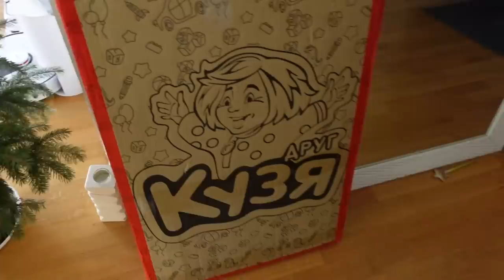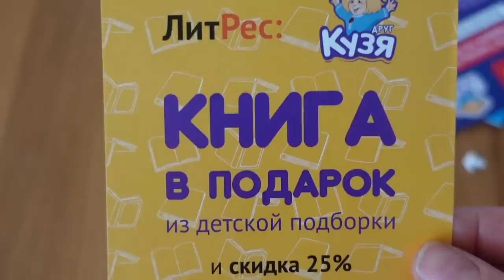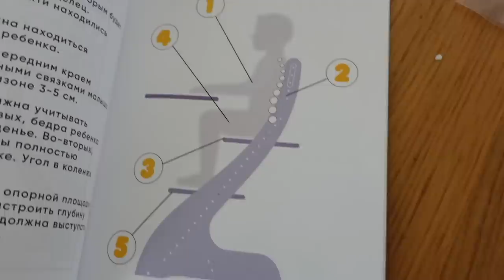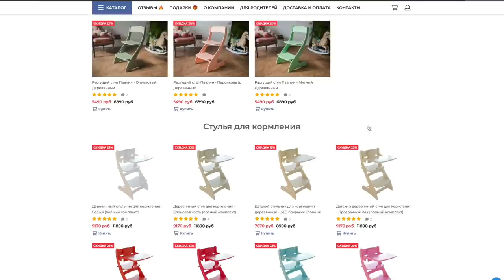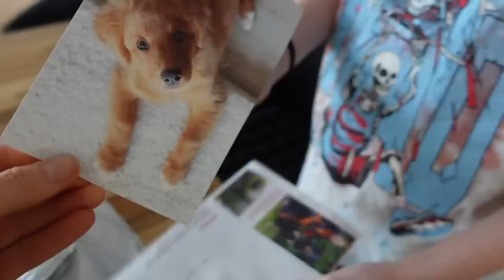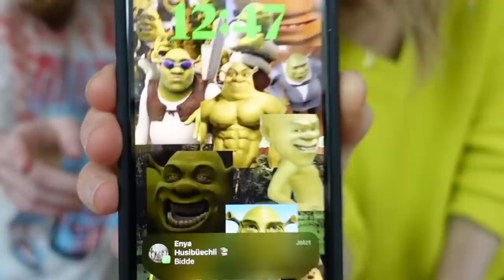ВЛОГ / 🤡КАРНАВАЛ 🥞МАСЛЕНИЦА В ШВЕЙЦАРИИ/ 😍РАСПАКОВКА СТУЛ ТРАНСФОРМЕР КУЗЯ 21.02.2023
ВЛОГ.КАРНАВАЛ МАСЛЕНИЦА В ШВЕЙЦАРИИ